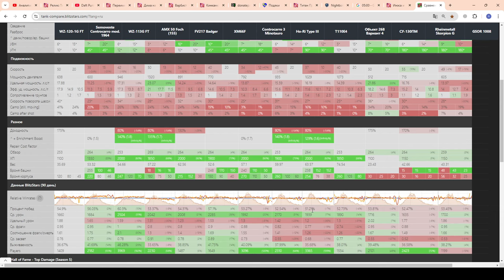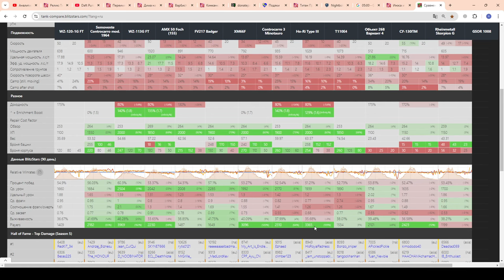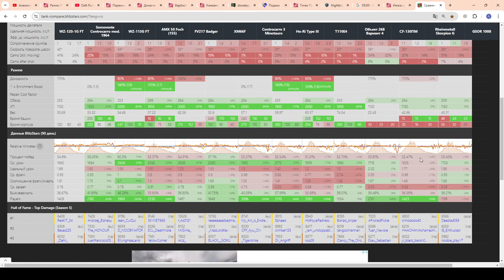💥ТОП-10 "ПТ-САУ" - "Атипичность"💥"ПТ" для побед💥На чём играть, побеждать в WoT Blitz 2024 | WOT-GSN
ZyoZyaLand:
◈ Адрес (ПК): d34.gamely.pro:20281
◈ Телефон - Адрес: d34.gamely.pro | Порт: 20281

ПОДДЕРЖИ АВТОРА:
3. Отправить подарок (Евро сервер) в игре на Ник - "__GSN__"